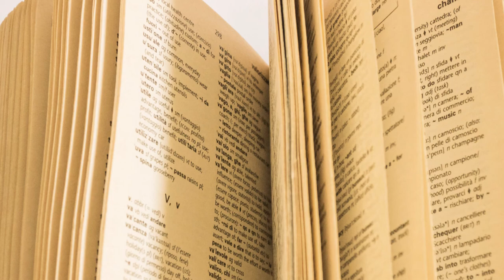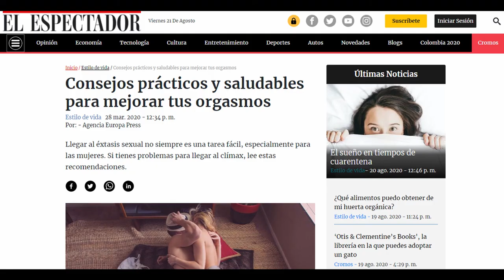DE LA EPIFANÍA AL ESCALPELO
La columnista Valeria Castillo León lee su artículo publicado el 14 de agosto de 2020. Discute sobre la noción de cultura en diferentes épocas y contextos.